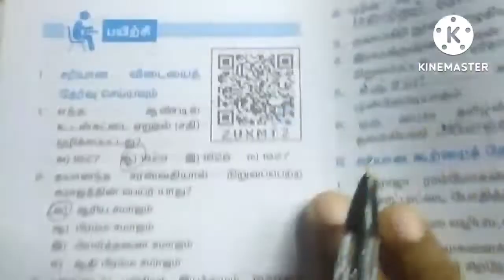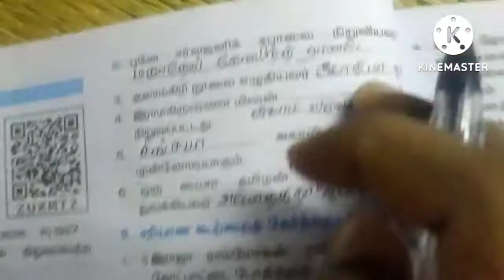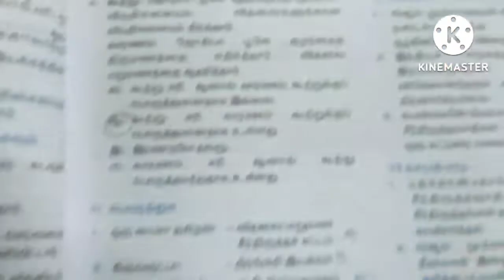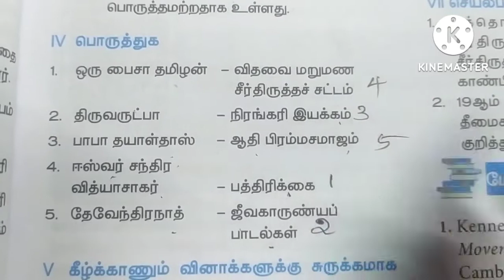🛑10th std Social History lesson-5 book back question answer🛑